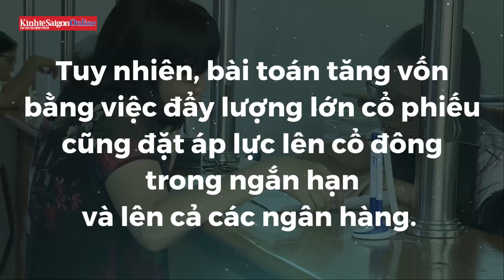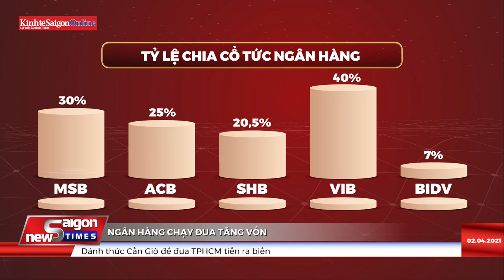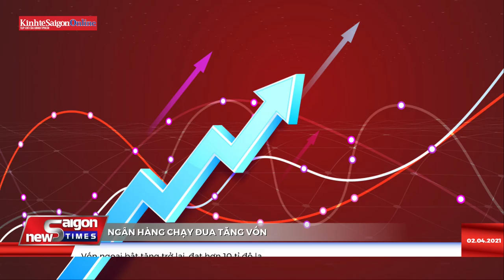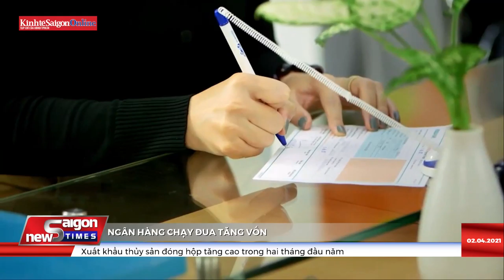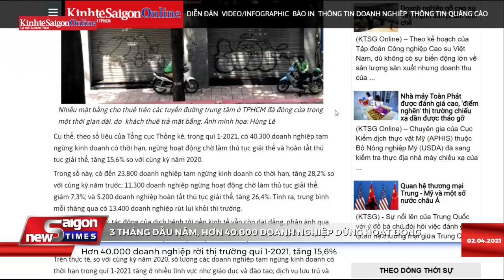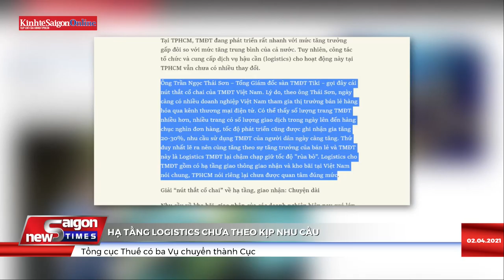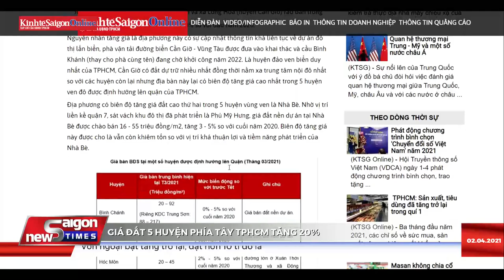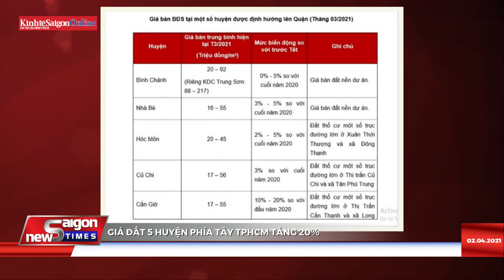SGT News 02 04 Ngan hang chay dua tang von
Chưa khi nào thị trường cổ phiếu ngân hàng lại nhộn nhịp như hiện nay. Mặt bằng giá cổ phiếu ngân hàng đã tăng lên đáng kể. Nhờ thị trường chứng khoán thuận lợi, các ngân hàng cũng tranh thủ “mạnh tay” huy động vốn dưới hình thức chia cổ tức bằng cổ phiếu, thưởng cổ phiếu và cả phát hành thêm.

Tuy nhiên, bài toán tăng vốn bằng việc đẩy lượng lớn cổ phiếu cũng đặt áp lực lên cổ đông trong ngắn hạn và lên cả các ngân hàng.